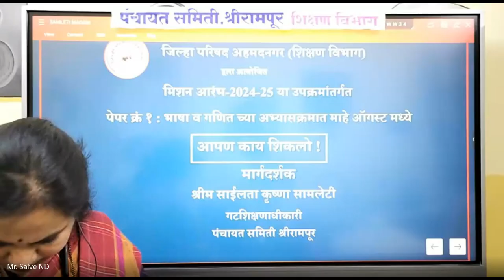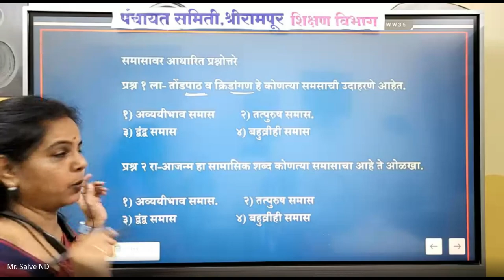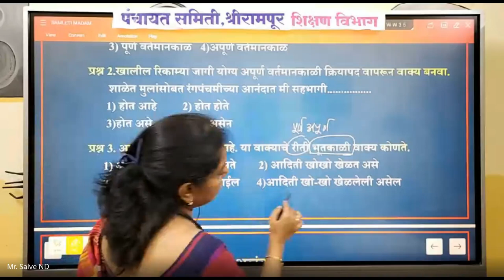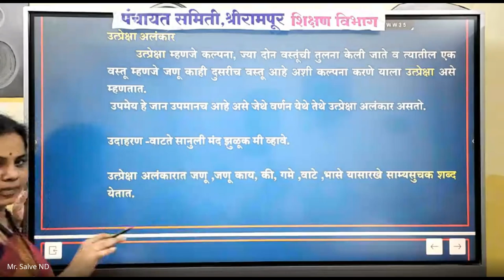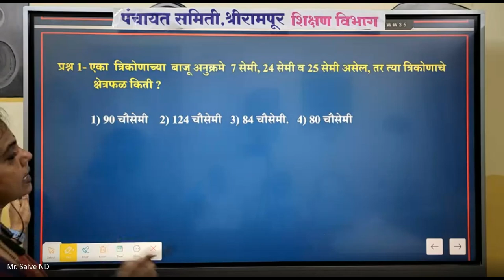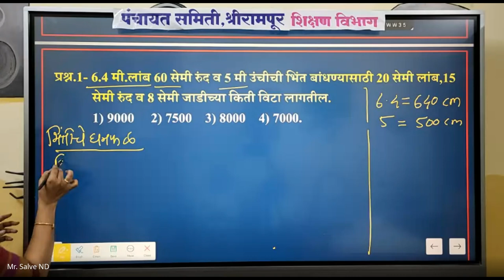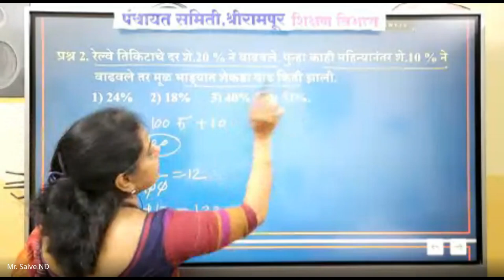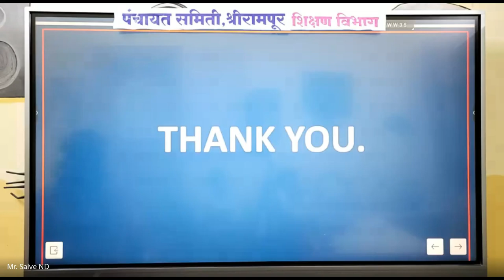मिशन आरंभ ८ वी शिष्यवृत्ती मार्गदर्शन – 2024 08 31 18 19 IST – Recording